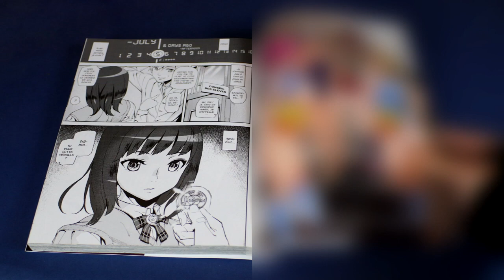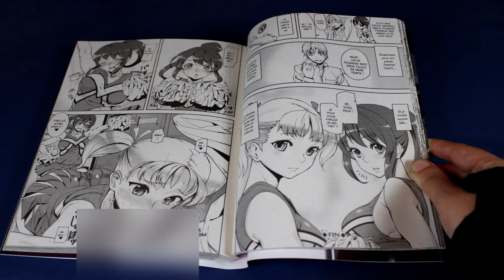[Critique Manga] D Medal (hot manga)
RÉSUMÉ :
En rentrant des cours, Akikane pénètre sans vraiment savoir pourquoi dans la boutique d’un antiquaire, qui lui vend une boite remplie de médailles pour le moins… Spéciales. En effet, il lui suffit d’en donner une à n’importe quelle fille pour recevoir des faveurs sexuelles en échange ! Au départ dubitatif, Akikane va vite réaliser le puissance que lui offre son nouveau pouvoir. Commence alors pour lui une vie de débauche et de plaisir ! Mais au fait, que se passera-t-il quand il les aura toutes utilisées ?